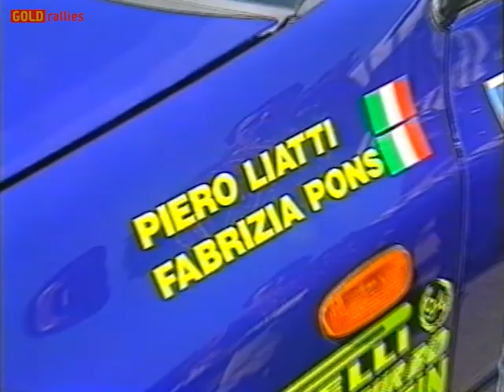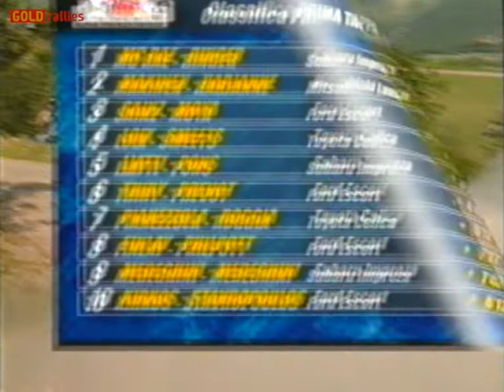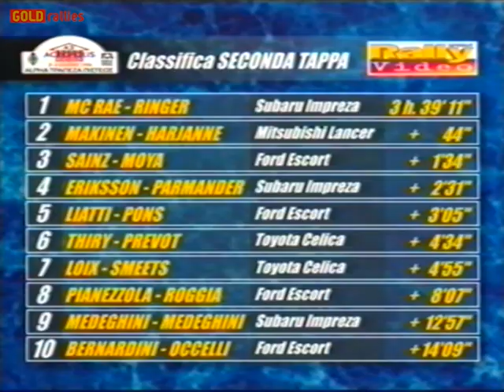WRC | Rally dell'Acropoli 1996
Riassunto del rally dell'Acropoli 1996 valevole per il campionato mondiale, vinto da Colin McRae e Derek Ringer su Subaru Impreza 555 del team 555 Subaru WRT.

00:00 Intro
01:39 Prima tappa
07:01 Seconda tappa
09:37 Terza tappa
12:45 Classifica finale